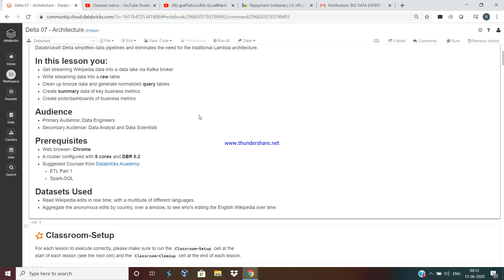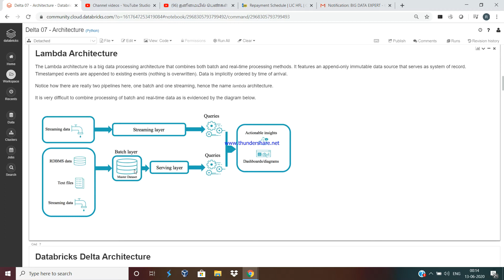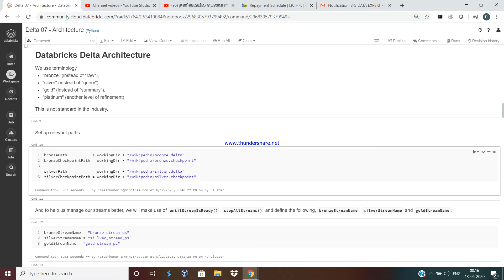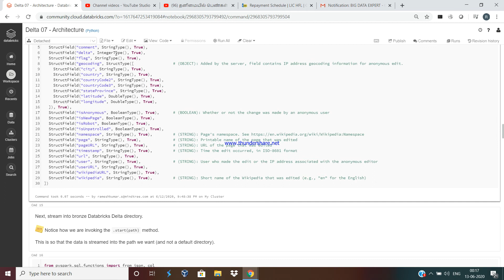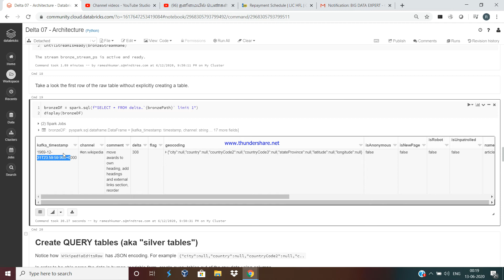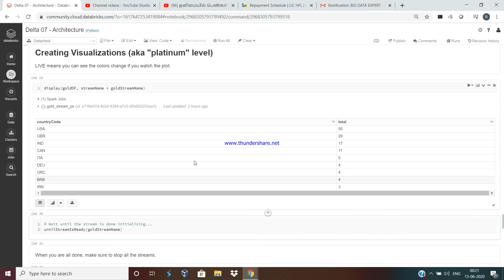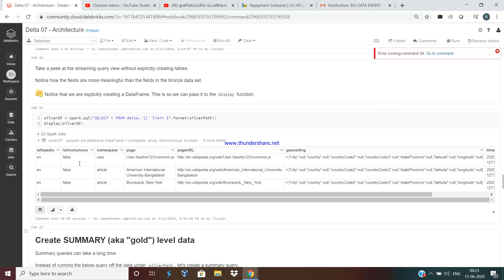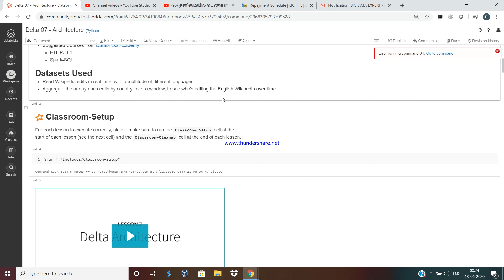Spark Delta Architecture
Summary
In this lesson we:

Learned about the Databricks Delta (reference) architecture.
Used the Databricks Delta architecture to craft bronze, silver, gold and platinum queries.
Produced beautiful visualizations of key business metrics.
Did not have to explicitly create tables along the way.